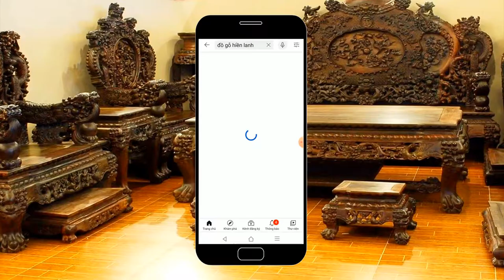🔴Làm Tượng Hộ Pháp Siêu To Khổng Lồ = gỗ Mít Ta/ Đồ Gỗ Hiền Lanh. 0986883349/ ĐỒ THỜ GỖ MÍT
-🔴 Việt nam ảnh hưởng sâu sắc tín ngưỡng thờ phật giáo của Trung Hoa - Hình tượng hộ pháp xuất hiện cuối thế kỷ 17 đầu thế kỉ 18 trong các ngôi chùa Việt Nam
-🔴 trong các ngôi chùa 02 ông hộ Pháp Khuyến Thiện và Trừng Ác thường đặt ở ngay Ngôi Tam Bảo ( người chấn dữ)
-🔴 01 ông có khuôn mặt hiền hòa, khuyên làm những việc thiện - 01 ông có nét mặt dữ tợn , hùng hồn, tay cầm thanh long đao trừng trị kẻ ác
-🔴 khi vào chùa trước tiên ta hay bắt gặp 02 hình tượng hộ pháp
- 🔴ở mỗi vùng miền khác nhau tượng hộ pháp lại được điêu khắc khác nhau - 02 ông hộ pháp này cơ sở đồ gỗ hiền lanh làm theo yêu cầu khách hàng Hải Phòng.
-🔴 hình tượng hộ pháp càng ngày càng được làm cầu kỳ, tỷ mỷ hơn, có thể cưỡi nghê, hổ báo đen, tượng đứng và tượng ngồi rất đa dạng, mình mặc áo giáp, có điêu khắc hổ phù, tay cầm thanh long đao
- hộ pháp là hóa thân bồ tát cứu độ chúng sinh - hàn phục các yêu ma quỷ quái
- 02 pho tượng hộ pháp có kích thước siêu to khổng lồ - cao 2m50 x rộng 1m78 x sâu 1m28 được làm 100% chất liệu gỗ mít ta
- tượng hộ pháp làm từ gỗ mít ta rất bền, ít cong vênh mối mọt - từ xưa đến nay gỗ mít ta gắn liền với đồ thờ tâm linh